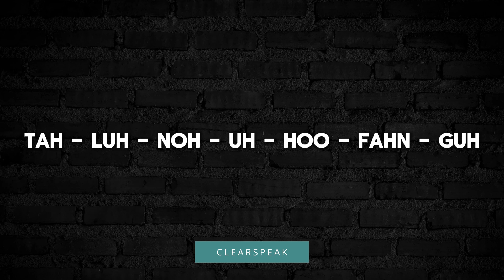How to Pronounce Talanoa Hufanga in English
Join us in mastering the pronunciation of "Talanoa Hufanga" in English! Talanoa Hufanga is a name with Polynesian roots, and correctly pronouncing it is crucial for respectful communication. In this pronunciation tutorial, we'll break down the sounds of each syllable, providing guidance on how to articulate them accurately. Whether you're discussing football, sports, or simply engaging in conversation, knowing how to pronounce "Talanoa Hufanga" correctly demonstrates cultural awareness and linguistic proficiency. Let's learn how to say "Talanoa Hufanga" confidently in English!